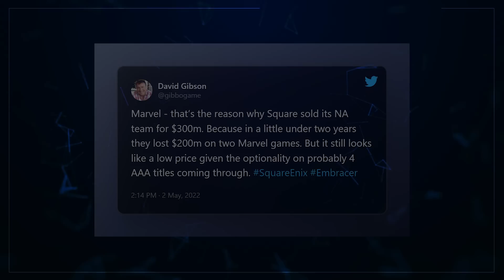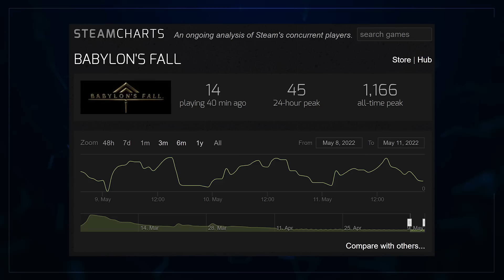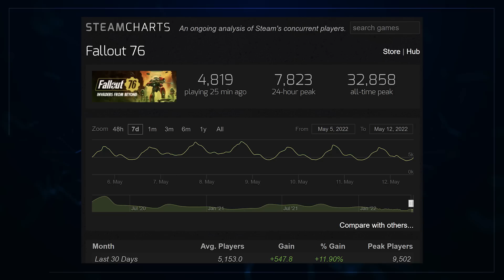FORCING Games To Be Live Services Just Isn’t Working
Live services have defined this era of gaming, but how are they truly doing? We dive in & find some very interesting stuff... but let us know YOUR thoughts on live service games.

00:00 Intro
01:27 The Question - Do Live-Service-First Games Succeed?
05:47 The Successes - Winning Where So Many Others Fail
09:50 The Lessons - Will The Industry Take Good Notes?